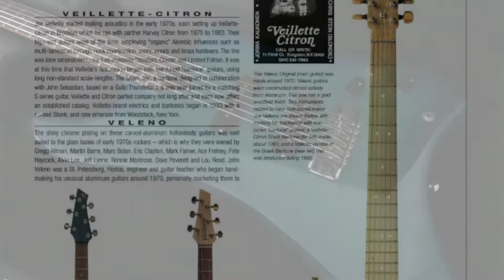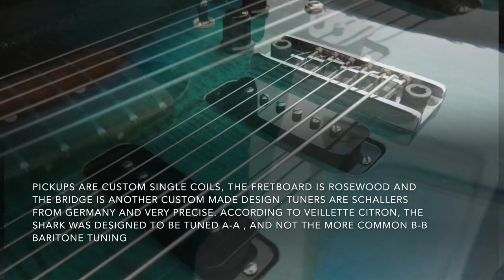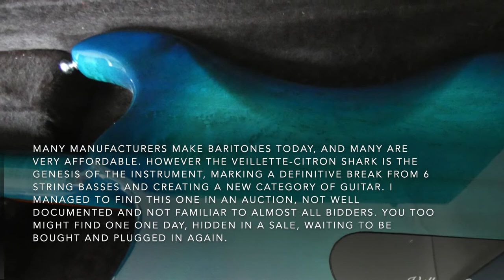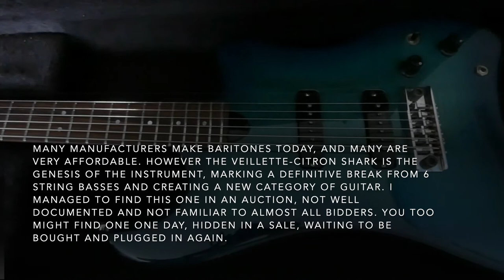Veillette-Citron Shark Baritone Guitar originally owned by Chris Stein of Blondie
The Veillette-Citron Shark is the genesis of the modern baritone guitar. There had been 6 string basses in the 60s but this was the first time a commercial baritone instrument was built. Only 15 were made and owners include Eddie Van Halen, Mark Motherbaugh of Devo, James Taylor and the B52's. Here is a little potted history of the guitar that i hope you enjoy.